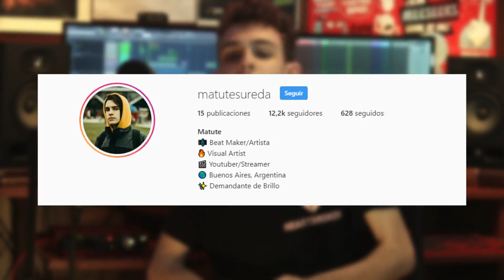COMO armar tu primer HOME STUDIO: TRAP desde 0 en CASA (PARTE 1)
Que onda gente...  ¿Todo piola? el video de hoy es la primera parte de MI NUEVA SERIE: TRAP DESDE 0 EN CASA!. Te voy a enseñar a como grabar, masterizar, mezclar, distribuir y todo lo necesario para empezar A SER EL TRAP DE TUS DREAMS.

Recomendaciones

Auricualres:
Audio Technica ATH-M50x

AKG K 240 Studio

Microfono:
Rode NT1-A

AKG P120

Placa de Sonido:
Focusrite Scarlett Solo Studio 3rd Gen

Behringer UMC22

Teclado MIDI:
Arturia Keylab 49 Teclado MIDI

📨E-mail de Contacto (solo negocios)